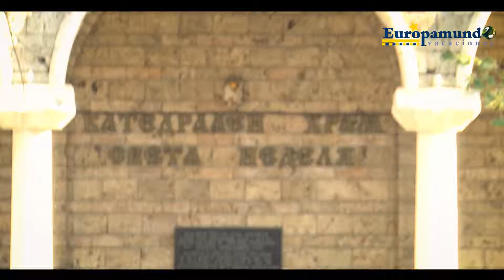Sofia capital of Bulgaria!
Welcome to the gorgeous Sofia capital of Bulgaria, here we will see the Alexander Nevski Cathedral, the Russian church, the mosque, its squares and avenues of Stalinist architecture! Check-out the video!